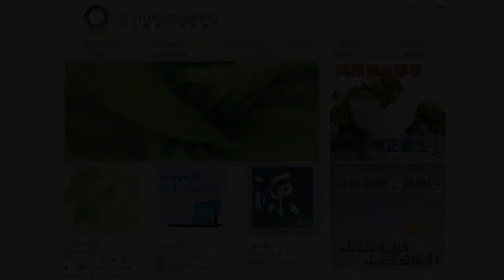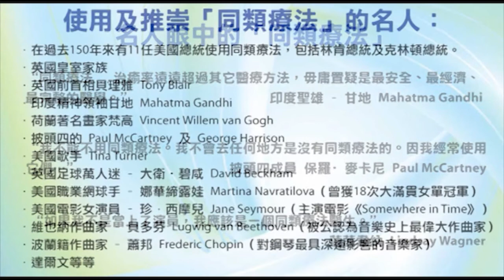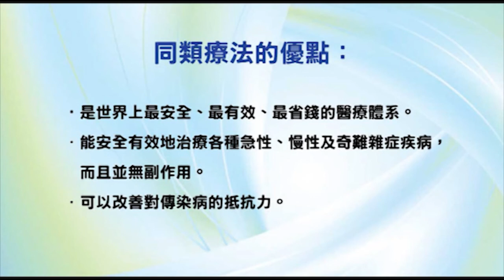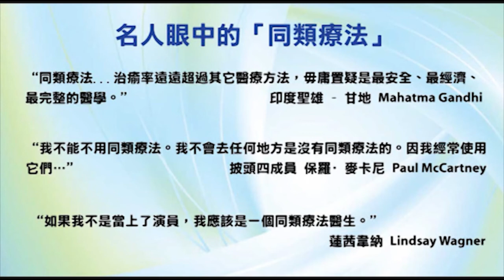香港出路〈社會篇〉- 2009年4月8日播出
【題目】「廣深港高鐵」事件 - 香港土地的使用問題
【嘉賓】高春香 (高鐵石崗菜園村關注小組主席)、葉子僑 (天然肥皂液本地生產者)
【相關資料】
- 菜園村村民心情 - 石崗菜園村﹝南﹞平安園 羅崇音 八十四歲